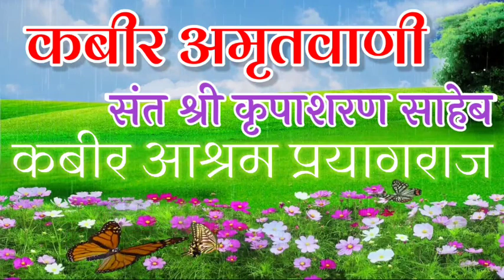कबीर अमृतवाणी, संत श्री कृपाशरण साहेब जी, कबीर आश्रम प्रयागराज